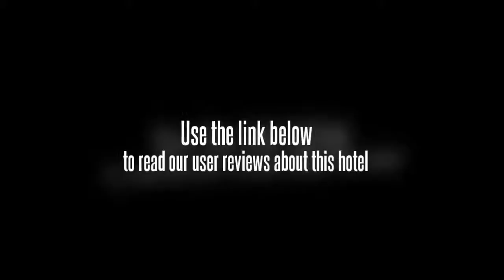Yi Xing Tong Inn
The Yi Xing Tong Inn offers a convenient 24-hour reception as well as a laundry service, a safe-deposit box and a business centre for the guests. Internet access is available for travellers wanting to keep connected during their stay.